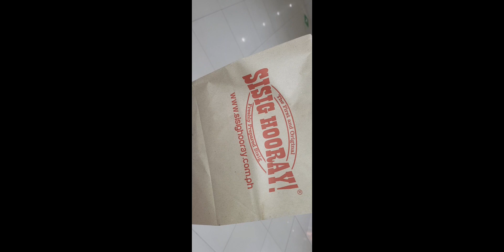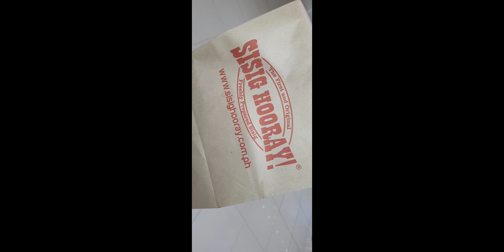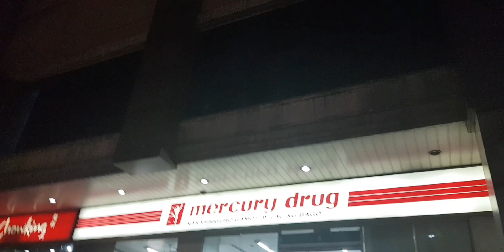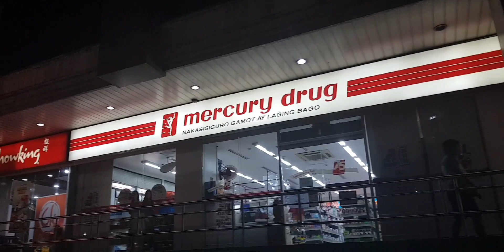My First Vlog Outside At SM Fairview#Kabayan Filipino#